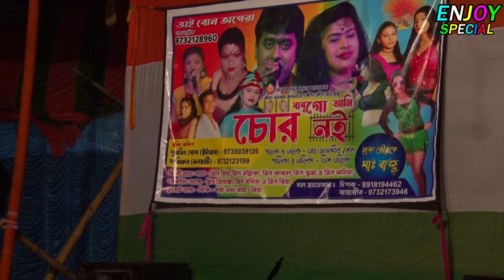কেনো যে তোর মনের মতো হইতে পারলাম না । মিস অনিতা । ভাইবোন অপেরা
Hello Friends Welcome To My Channel "Enjoy Special" This Channel I Provide Best Quality Video For You.My Channel Contain Uploaded Bangla And Videos, Panchoras, Alkap, Comedy Video, Baul, Dance, Bankura Song, So If You Loving Our Videos So Don't Forget To Subscriber Our Channel Enjoy Special. Keep Supporting